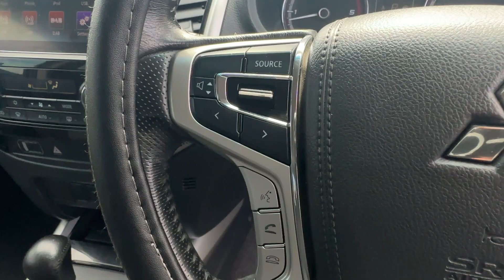2017 Mitsubishi Triton Archerfield QLD 2975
2017 Mitsubishi Triton  - Stock#: 2975

McMoore Motor
831 Beaudesert Road